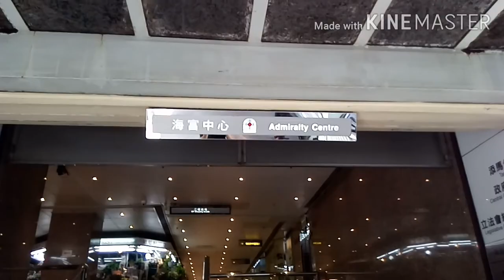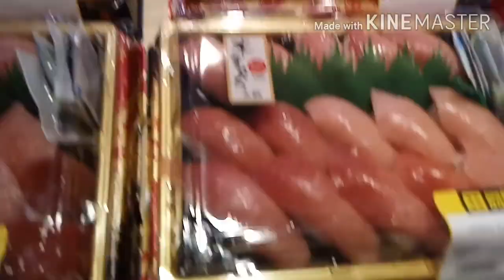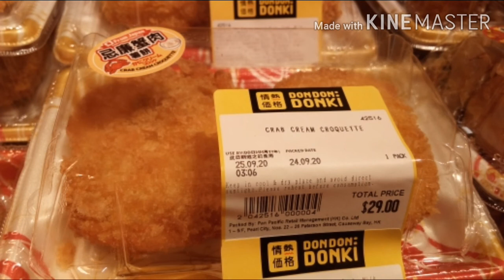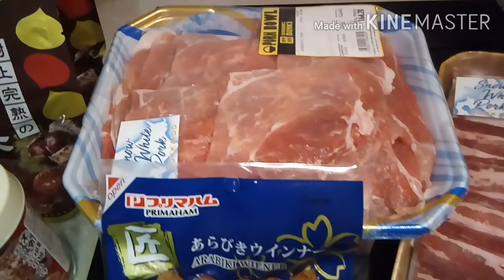FOOD SHOPPING DAY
It's Just A day of shopping to eat withen one week food stocks.